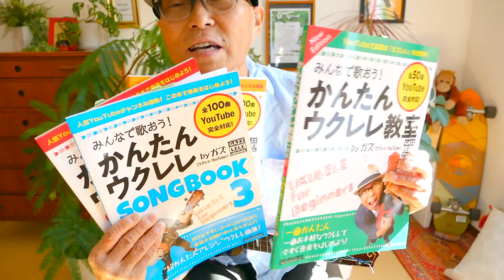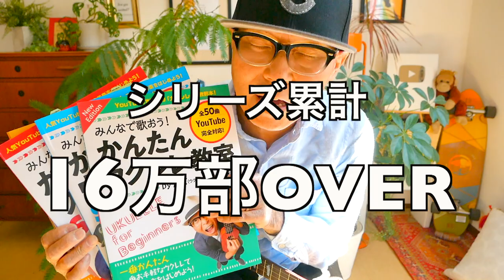燦燦 (さんさん) 三浦大知 / 朝ドラ《ちむどんどん》主題歌【ウクレレ 超かんたん版 コード&レッスン付】